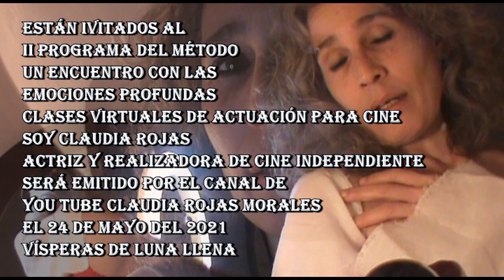Spot de II Programa del Método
Están Invitados al II Programa de Método. Clases virtuales de Actuación para Cine.
Será emitida por el Canal de YouTube Claudia Rojas Morales, el 24 de Mayo, vísperas de Luna Llena, a las 4:00 pm hora de México.
El Método es una guía para llevar a los actores a reconocerse a sí mismos, como persona, para acercarse al personaje.
Si el actor, o la actriz, no tiene conocimiento de su persona ¿Cómo podría reconocer a los demás, o acceder al entendimiento de su personaje?
Estoy muy agradecida a mi maestro Rene Pereyra, por mostrarme el camino, guiarme a esta Verdad. Como actriz ansío llegar a entender a la humanidad, a mí misma; ansío poder representar a todos los personajes.